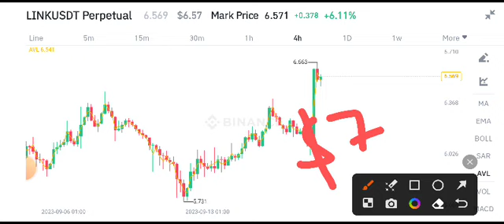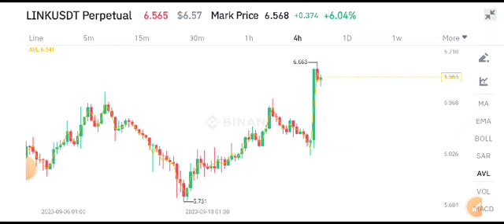Chainlink Today News! Link coin Price Prediction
Queries Solved:
1.  today target
2.  price today
3.  price prediction
4.  token today target